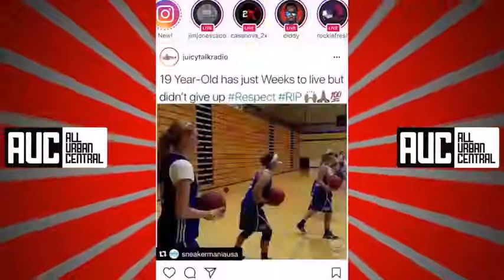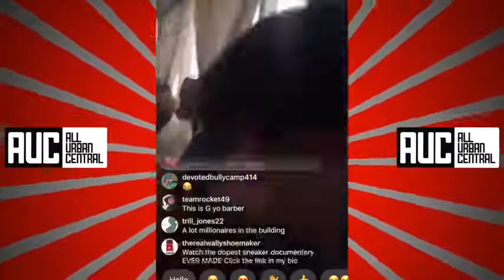Beyonce And Jay Z Looking Salty After Bruno Mars Sweeps Grammy Awards